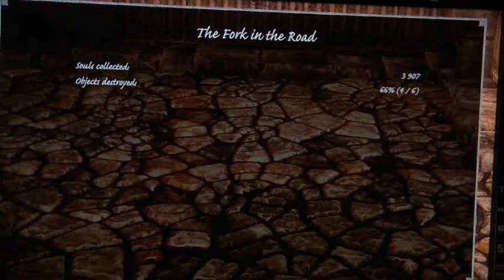BioRock play's X-BLADES part 4